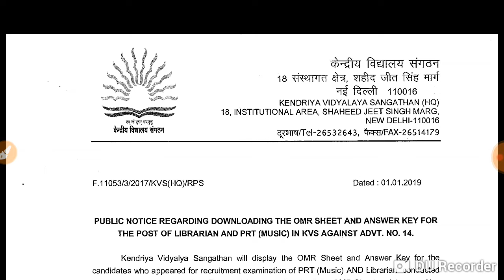Kvs prt(music) and librarian answer key released || latest news on 1january